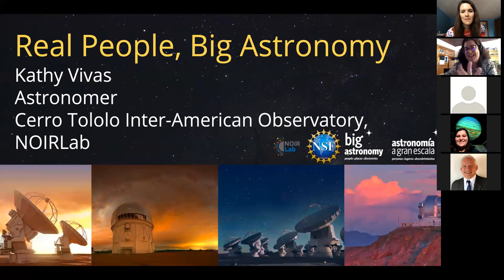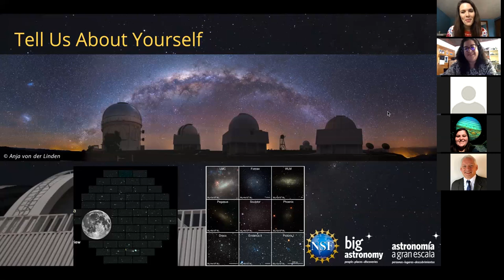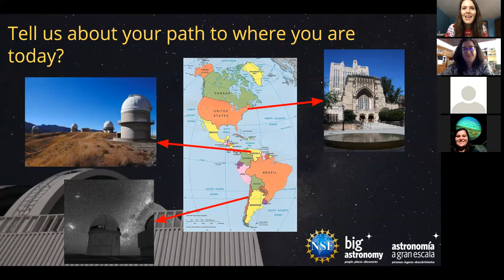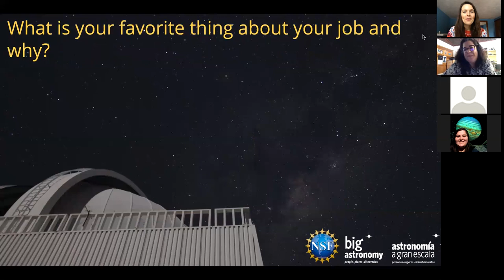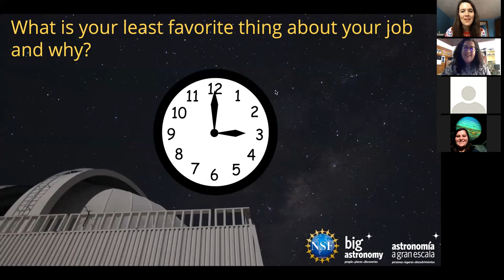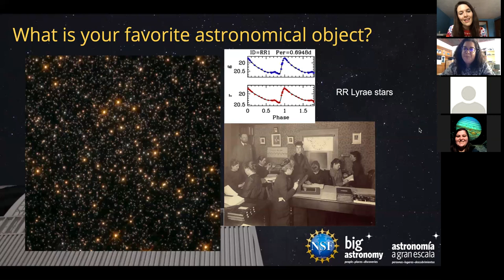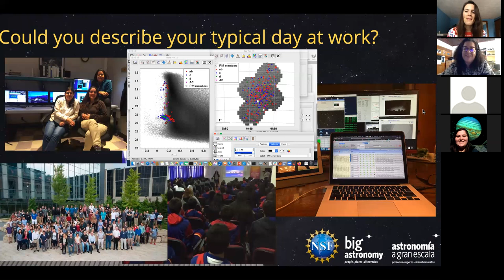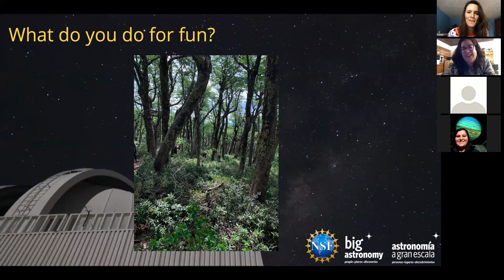Real People, Big Astronomy: Kathy Vivas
Kathy Vivas is an Astronomer who works with the Dark Energy Camera on the Blanco Telescope at CTIO. She does her own research, and also works as a collaborator for the Dark Energy Survey. Kathy is from Venezuela, but has been living in La Serena and working for CTIO for seven years. Learn about Kathy’s job, her background, and a little about her life outside astronomy.